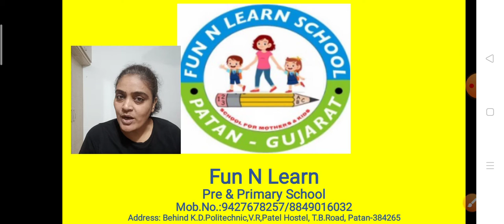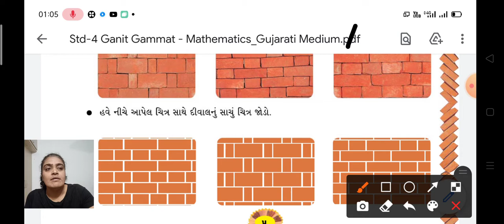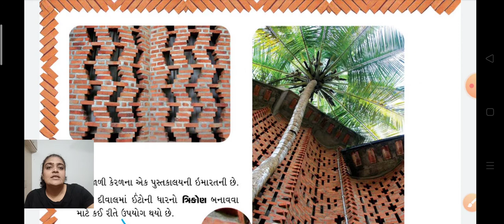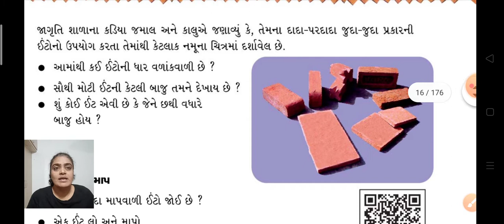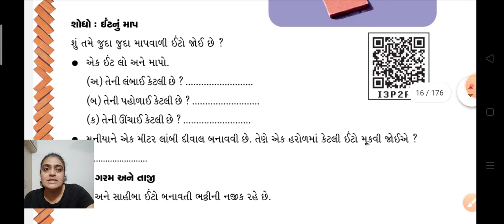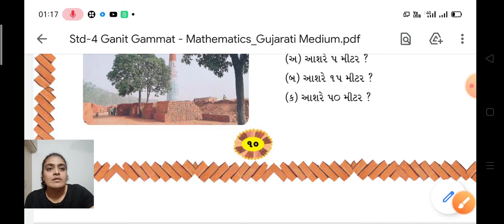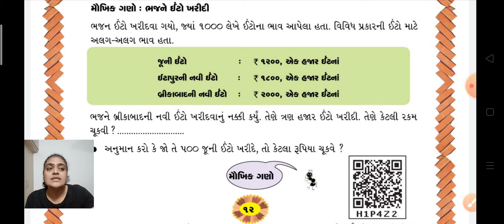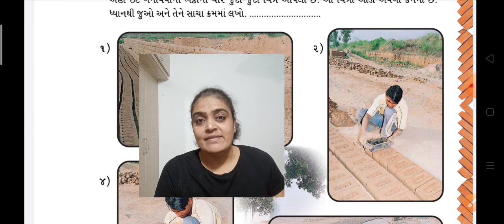Gm ધો 4 ગણિત પાઠ 1 ભાગ 2